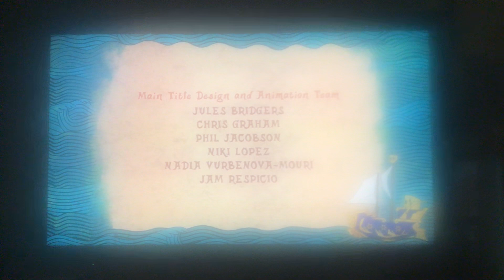Santiago of the Seas (2020) - Credits